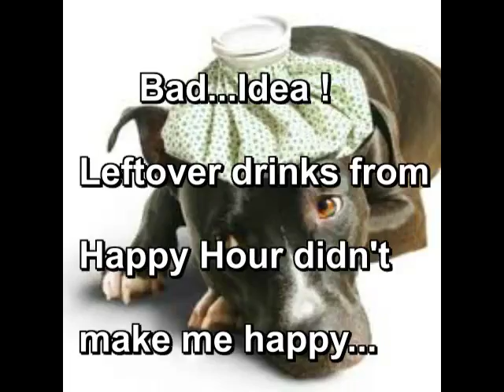A fun Dog Music Video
Bet this will make you smile !